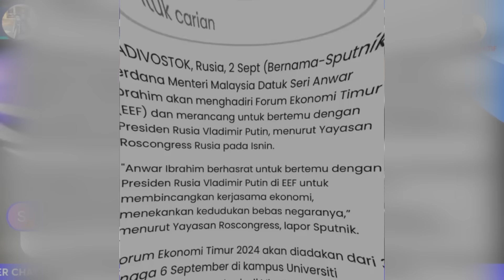KESIAN!! - DEPA MATEE KUTU - DEMAN KOYAK TENGOK PMX BERSALAM DENGAN PUTIN | PAPABERRY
Tak tahu apa lagi yang nak ulas. Tetapi kerana tak tahan tengok PMX Anwar berucap berada sepentas dengan Presiden Russia Putin.

Setakat boleh pusing pusing ajelah. Siapa nak jumpa siapa?